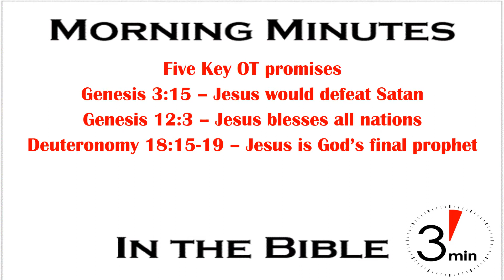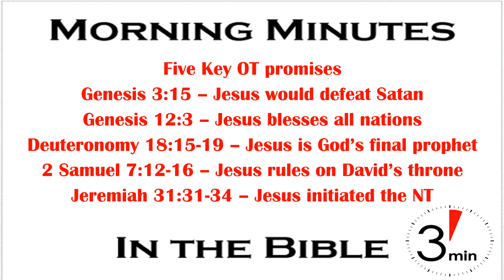The Five Key Old Testament Promises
The Bible is full of important promises so narrowing them down to the five most important ones is a challenge. But, I'm not afraid of a challenge so here they are (I had some help from a college professor nearly 40 years ago):

Genesis 3 and the promise that the Son will crush Satan's head,

Genesis 12 and the promise to bless all nations in Abraham's descendant,

Deuteronomy 18 and the promise of a prophet like Moses

2 Samuel 7 and the promise of a son of David who would be God's Son and reign on his throne forever

Jeremiah 31 and the promise of a new covenant based on a spiritual relationship rather than physical.

All of those were fulfilled by Jesus Christ.

Come back tomorrow when we start digging into the first one.